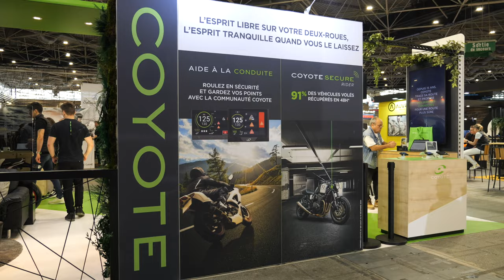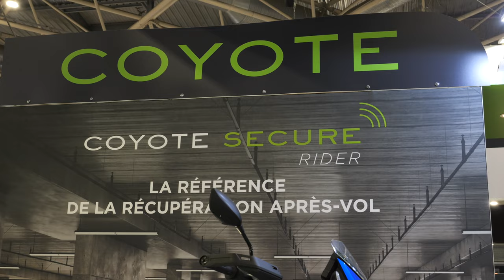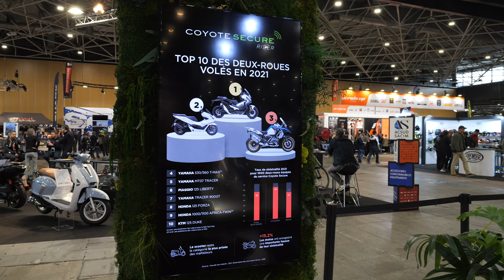Aujourd'hui, on vous parle de @CoyoteOfficiel et des différents produits qu'ils proposent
Vous connaissez Coyote pour les outils d'aide à la conduite, mais connaissez-vous le Coyote Secure ? Boîtier d'aide à la récupération de véhicule volé, installé sur les motos, voitures, remorques...
Eric et Jimmy vous expliquent tout !